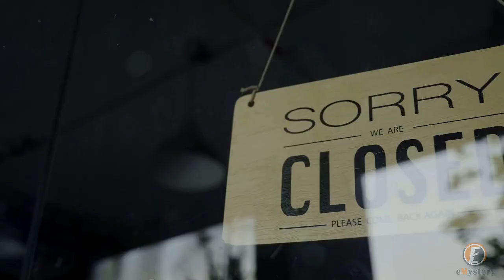5 Baby Squirrels Found Tangle Together, and Their Time was Running Out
5 Baby Squirrels Found Tangle Together, and Their Time was Running Out